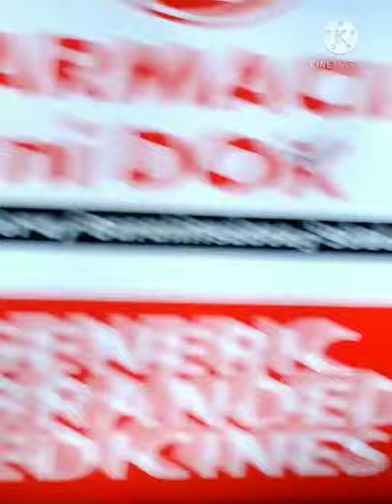Sunog| Sitio Veterans,Bagong Silangan Q.c